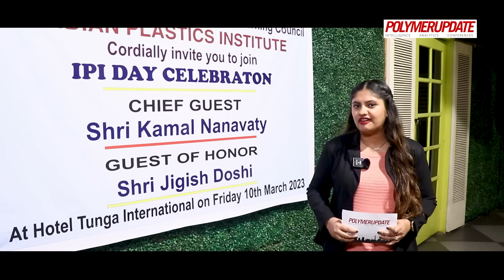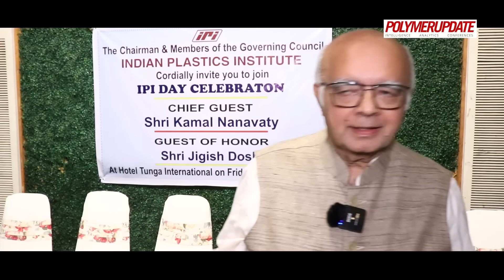IPI Lifetime Achievement Awards - Recognizing Contributions to the Plastics Industry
Join us for our coverage of the Indian Plastics Institute's Lifetime Achievement Awards, where we recognize and celebrate the remarkable contributions made by members of the Indian Plastics Institute to the plastics industry in India.

The @indianplasticsinstitute9373  has been instrumental in advancing the industry and fostering a platform for professionals to collaborate, share knowledge, and work towards sustainable solutions. Our coverage features interviews with some of the award winners, who share their experiences, challenges, and hopes for the industry's future. We'll also be discussing key issues facing the plastics industry, such as sustainability, technological advancements, and the evolving market landscape.

Don't miss out on this exciting event as we explore the industry's past, present, and future!